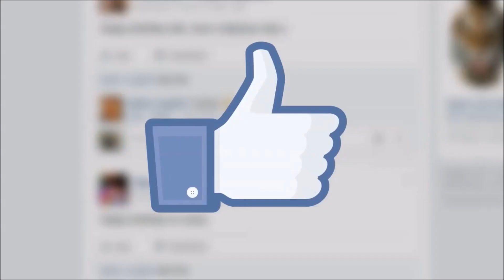O FILME MUNDO EM CAOS ESTÁ CHEGANDO NOS CINEMAS | 10 FATOS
TOM HOLLAND E DAISY RIDLEY
Fala meus Cine Maníacos!
Você já ouviu falar do filme Mundo em Caos??? É o novo filme que será lançado nos cinemas no mês de março de 2021.
Se liga aí! O filme tem o protagonismo de Tom Holland e Daisy Ridley.
Após um futuro pós-apocalíptico e no planeta uma infecção tomou conta. Daí todas as mulheres foram mortas.
E o pensamento dos homens são expostos para todos ouvirem.
Mas a primeira mulher que o Todd vai conhecer não tem pensamento sendo revelado.
O filme tem muita ficção cientifica, ação e aventura. Então vamos trazer 10 fatos para vocês conhecerem o filme.
Filmes que estreiam em MARÇO de 2021.

OBRIGADO!